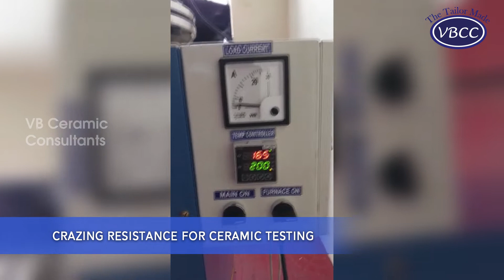Crazing Resistance For Ceramic Testing | VBCC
Today, we explore Crazing Resistance Testing for ceramics, a critical evaluation method to assess the resistance of ceramics to surface cracking and crazing under varying conditions.

Designed for professionals, researchers, and industry leaders, this testing procedure provides valuable insights into the performance of ceramic materials, ensuring their durability and reliability in real-world applications, from tableware to advanced ceramics.

Join us as we delve into the significance of Crazing Resistance Testing and discover how it enhances the quality and safety of ceramic products. If you're in search of accurate testing methods to ensure the integrity of ceramics, your journey starts here. Explore Crazing Resistance Testing and experience a new level of control and confidence in your material assessments.